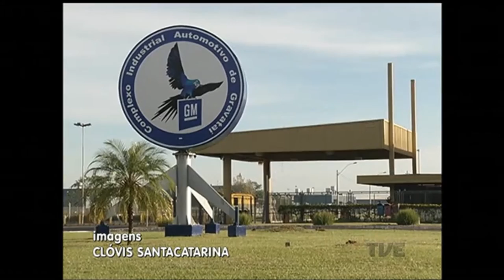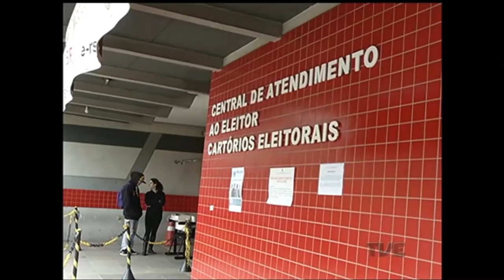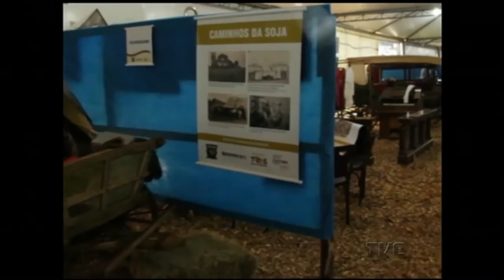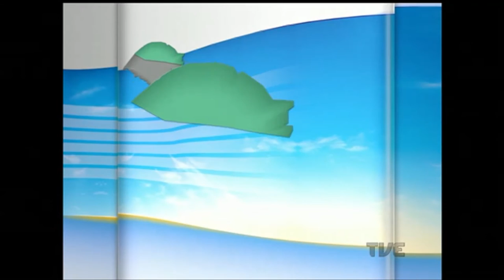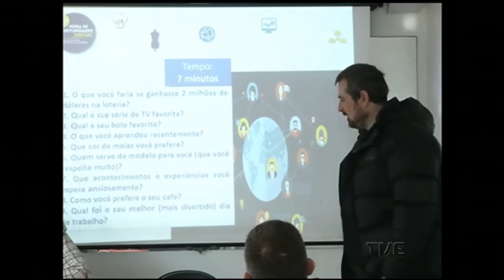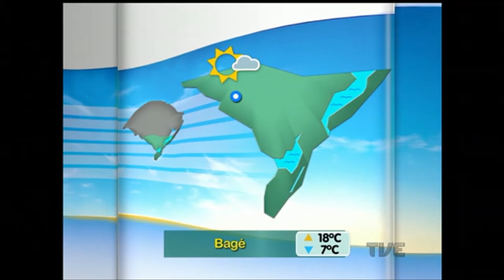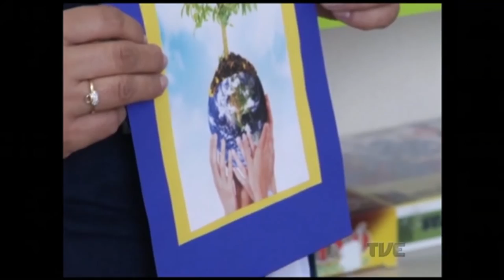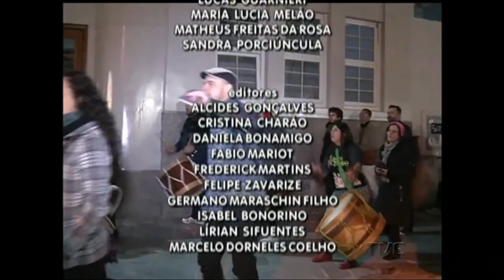Canal Aberto | TVE - 02/05/2016